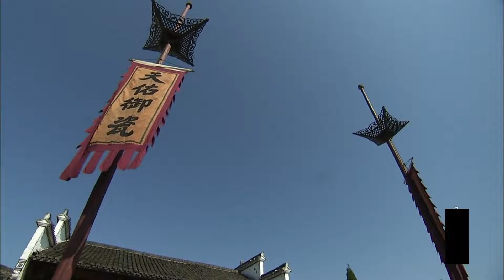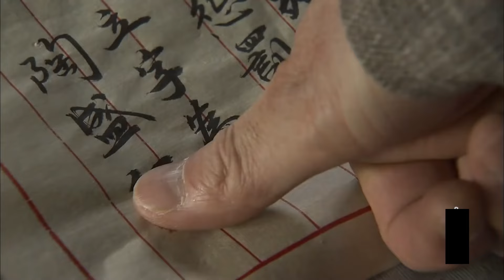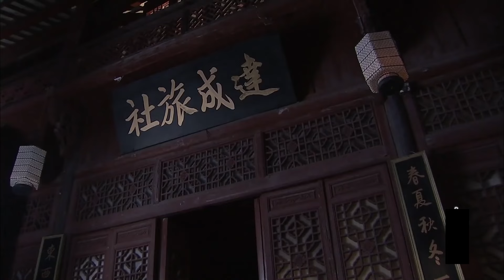MUTLISUB【烈焰之星/Burning Flames 】▶EP 01💋大咖云集，实力演绎可歌可泣的工匠精神与爱恨情仇交织的年代传奇💐/刘恺威/李沁 赵丽颖【烈焰之武庚纪】古装电视剧🧡中国电视剧